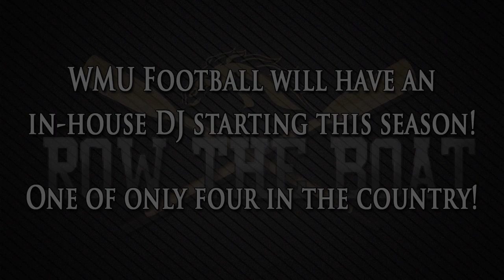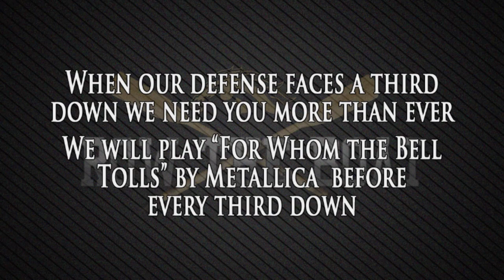Game Day Traditions 101 Version 2.0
@WMU_Football Traditions Video Update: As our fans have come to know we are always changing our best in this program.  As we leave the locker room we will be using a new "beat".  This "beat" pays tribute to the HEARTwork our team has been putting in throughout fall camp and will carry throughout the season.